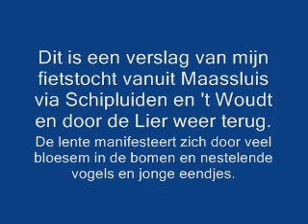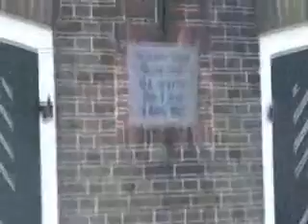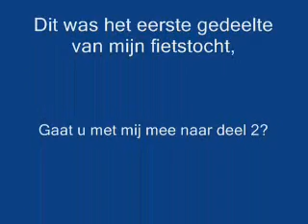Rondje Maassluis- Schipluiden- 't Woudt- de Lier 1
Het was een mooie lentedag, fris en behoorlijke wind en ik heb een leuk tochtje gemaakt van bijna 2 uur en ruim 28 km.